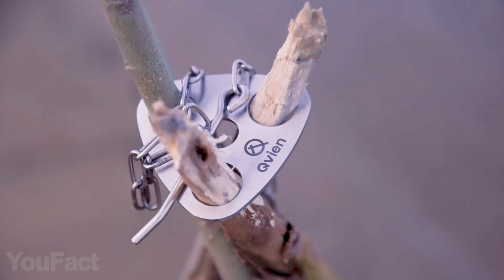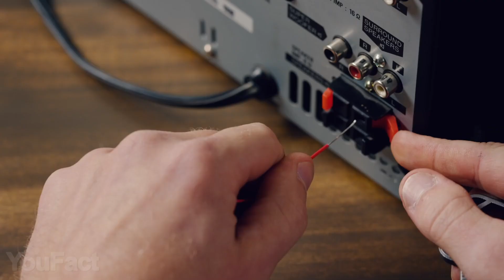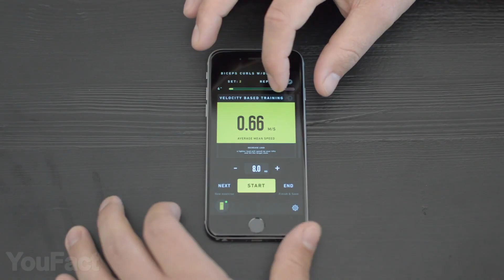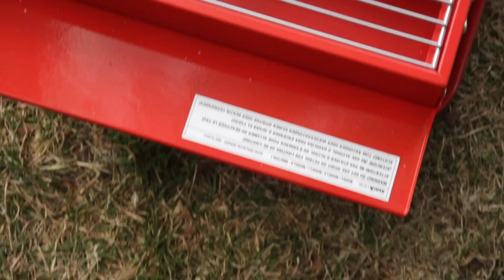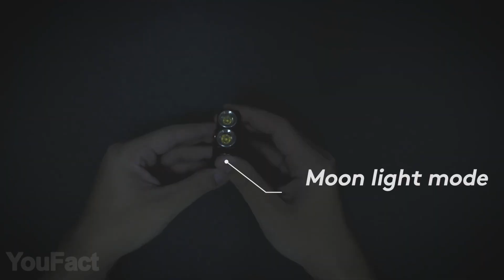17 Gadgets Sympas Pour Les Hommes Qui Valent La Peine D'Être Achetés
Il est temps de faire le plein de munitions! Ce conseil vous semble inquiétant? Rassurez-vous, nous allons tout vous expliquer étape par étape. La sélection d’aujourd’hui inclut notamment un gadget qui plaira certainement à tous les amateurs de sport.  De plus, cette sélection de gadgets pour hommes ne serait pas vraiment complète si elle n’incluait pas plusieurs outils multifonctions.

0:00 L' introduction
0:26 Porte-Cartes M1911-H
1:08 Canot pneumatique Rapid Raft
1:58 Support Trépied de Camping
2:23 Brosse Lissante Barbe et Cheveux Barbossa: || (alternative)
2:55 DTV Shredder
4:05 Couteau de poche pliable
4:47 Sac à Dos Flottant
5:26 Outil Multifonctions Geekey
6:00 Beast Athlete
6:41 Hunt 4.0
7:14 Gril Portatif
8:04 Outil Multifonctions Polyvalent en Titane OCTO 18-en-1 Mousqueton et Brise-Vitre: (alternative)
8:47 Lampe de Poche LED Rechargeable RovyVon E200u
9:35 Amplificateur Portatif Khadas Tone2 Pro
10:18 Baskets The Cryptide Sneaker
10:54 Support de Téléphone pour Vélo
11:20 Enceinte Ultra-Robuste Waterproof Sans Fil Bluetooth Hi-Fi Turtle Shell 3.0

En tant que Partenaire Amazon, je réalise un bénéfice sur les achats remplissant les conditions requises. Lorsque vous cliquez sur des liens vers différents marchands sur ce chaîne et effectuez un achat, cette opération peut générer une commission pour le chaîne.

Sur la chaîne YouFact Technologies, nous parlons de gadgets pour votre chambre, maison, pc et votre voiture que vous pouvez acheter sur Amazon. Nous dénichons pour vous les accessoires et les objet les plus intéressants et nous vous les présentons trois fois par semaine sur notre chaîne.